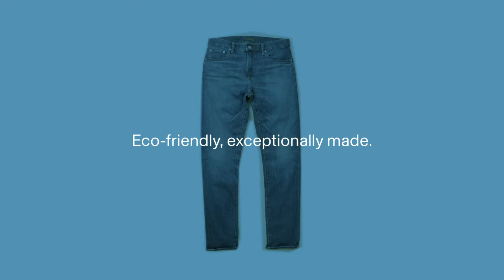BlueCycle Jeans: Reduce Water Use in Finishing Process (Ozone Gas& Nanobubble Wash)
At UNIQLO, we are creating jeans that respect the future of our planet.
BlueCycle is an industry game changer, eliminating the need for large amounts of water and manual labor.
BlueCycle is a huge step forward in sustainability—and it’s just the beginning.